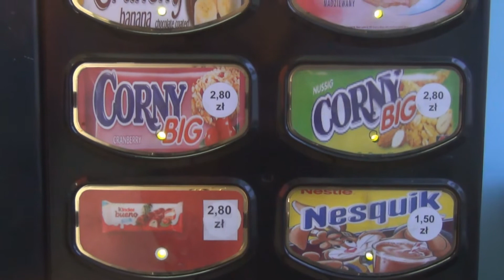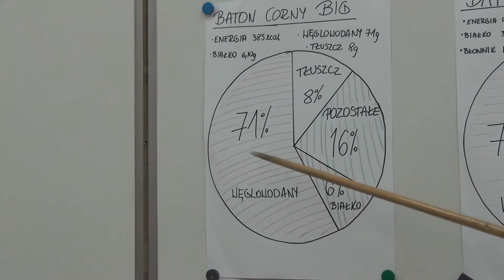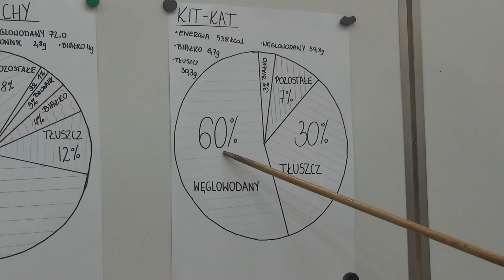Niezdrowa zdrowa żywność.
Od niedawna w życie weszła ustawa o zdrowej żywności w szkołach. Z automatów zniknęły czekoladowe przysmaki. W zamian pojawiły się batoniki Muesli. Postanowiliśmy sprawdzić, czy faktycznie są zdrowsze od swoich poprzedników.